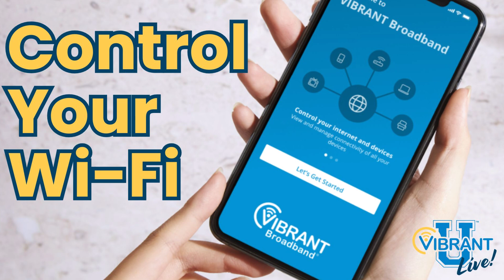Take Control of Your Wi Fi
Modern routers allow you to control many aspects of your home Wi-Fi. We talk about what Wi-Fi is, how it works, and what you can control on this episode of Vibrant-U Live.